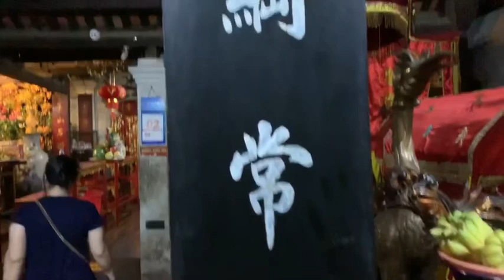Đền mẫu Hoa Dương, Ngôi đền lạ nhất Việt Nam - Hoa Duong Temple, the most exotic temple in Vietnam